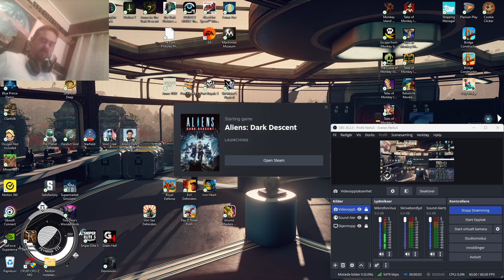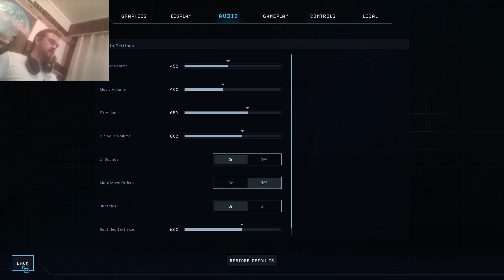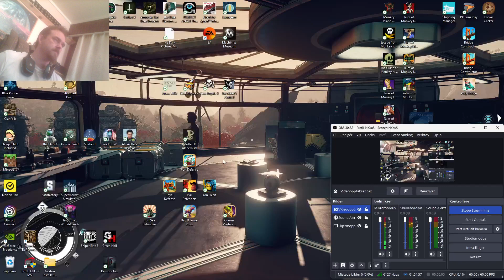The core is Mother, the core is Father